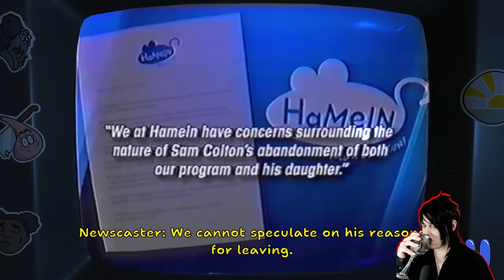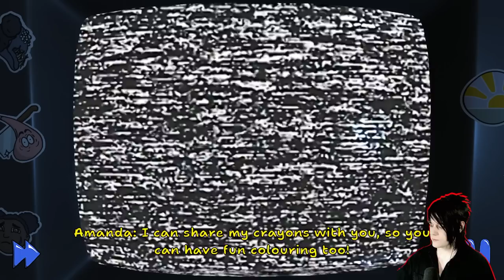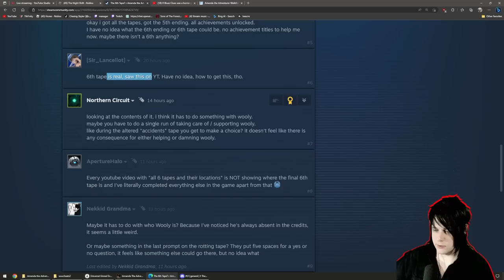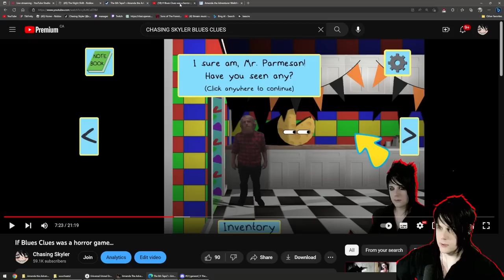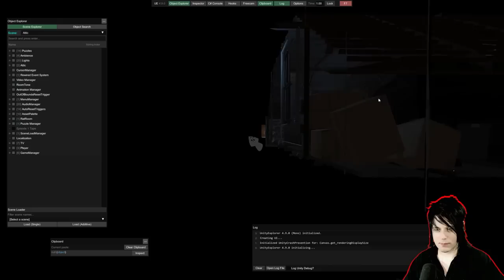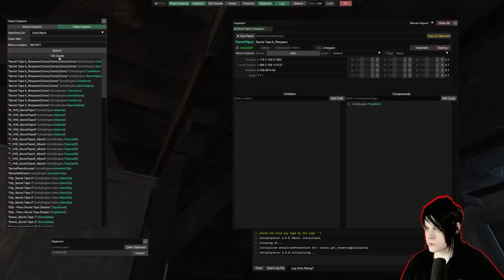HOW TO FIND THE SECRET 6th TAPE IN AMANDA THE ADVENTURER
How to find all secret tapes including the secret 6th tape in Amanda the Adventurer.

TIMESTAMPS:
Tape 1: 0:44 Grow the yellow flower and give it to the doll. You can find the pot behind the boxes on the right of the chest.
Tape 2: 4:00 Put the peach in the pie tin instead of the apple, adjust to 425F at 40 minutes.
Tape 3: 7:27 When Wooly's knee gets hurt, instead of saying "Doctor" say "nobody", you can pause the tape and go look for it on the floor.
Tape 4: 11:44 When asked what the daddy chicken is called, instead of saying "Rooster" say "sam", you can pause the tape and go look for it on the floor.
Tape 5: NOT IN THE VIDEO - The music notes that are seen above the shelves of cards in the 24/7 store spell FACADE, play the keys on the piano
Tape 6: 18:49 You must hack the game using this program
1. Install:
64-bit - BepInEx_x64_5.X
- UnityExplorer.BepInEx5.Mono
- FreeMoveInjector.Mono (recommended)
- TimeScaleController (recommended)
- BepInExConfigManager.Mono
- EnableIsDebugBuild.Mono
2. follow installation instructions on the proved website.
3. Open the game and search for the object secret tape 6
4. Then click ActiveSelf and the tape will appear on the shelf